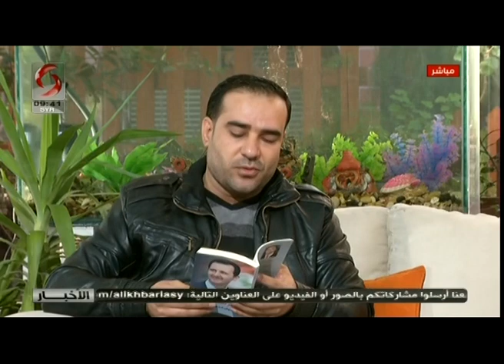صباحنا غير | 2019/11/18 | ميسان حمدان & زينب مخلوف